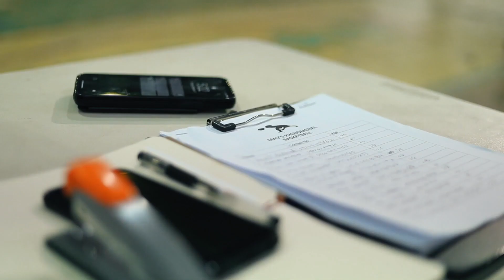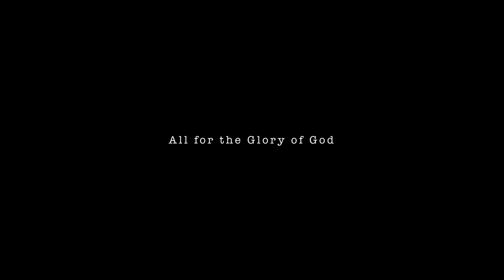TATLONG SHOOTER ANG KALABAN NAMIN VS BEBE BARDS NEM - BAKBAKAN ANG LARO | S.2. vlog 243